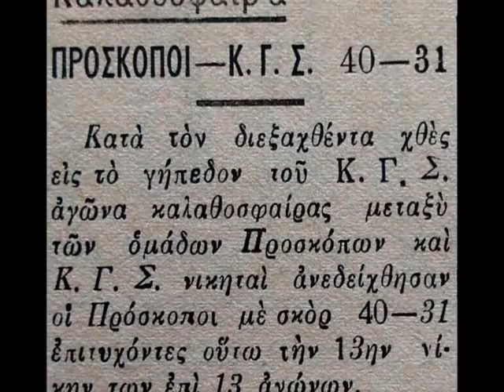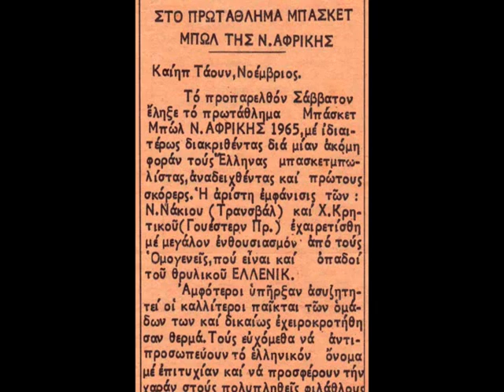Η ΣΥΝΑΝΤΗΣΗ ΤΡΙΩΝ ΘΡΥΛΩΝ ΤΟΥ ΚΕΡΚΥΡΑΙΚΟΥ ΜΠΑΣΚΕΤ ΣΤΟ CORFU CHANNEL